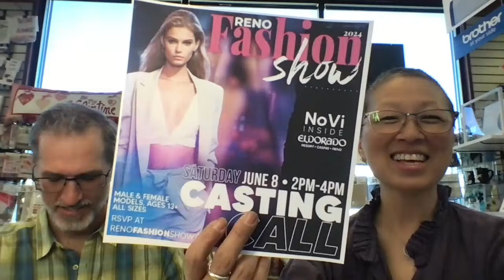What is new in the shop for April 11 2024